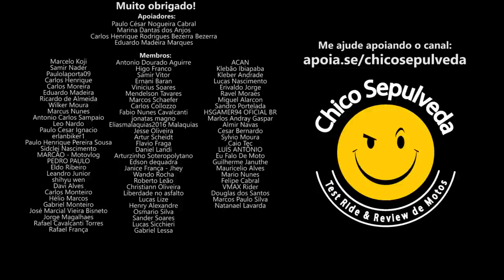Desabafo do consumidor brasileiro de moto